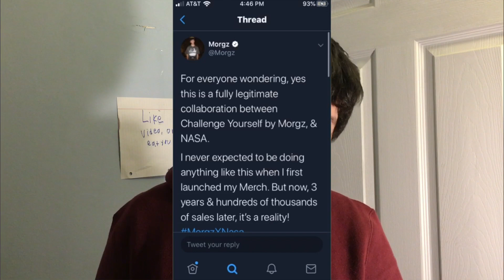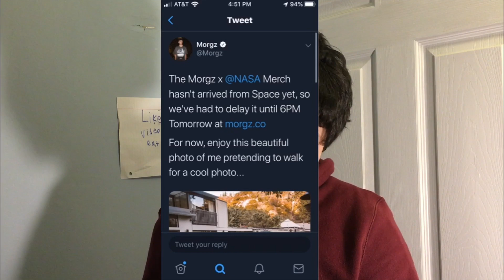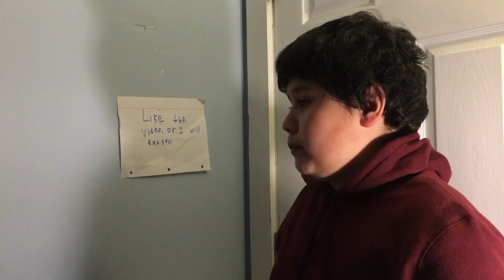MORGZ COLLABS WITH NASA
•Like the video for a new Tv

( ͡° ͜ʖ ͡°)

Have an epic gamer day- Manny4085